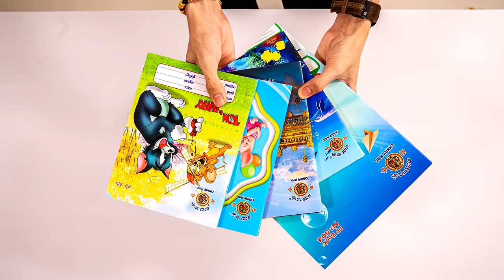មិត្តគេនាំរកភាពរីកចម្រើន មិត្តខ្ញុំនាំរកតែភាពរីកមាឌ (ឆាយ ហាក់)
ឆាយហាក់ សៀវភៅសរសេរ
បានតម្លើងកម្រាស់សន្លឹកសៀវភៅរហូតដល់70Gsm
ក្រាស់ជាងមុនរលោងជាងមុន …